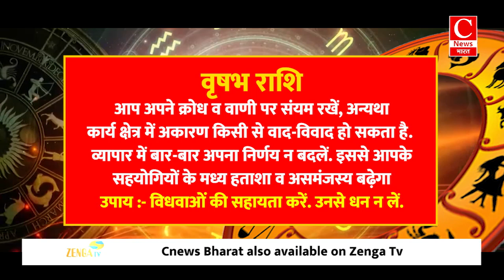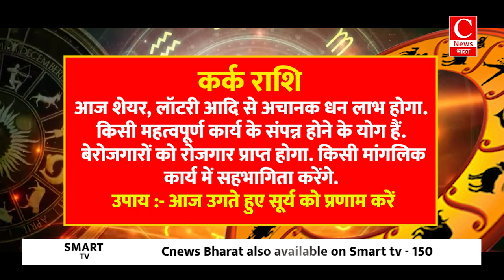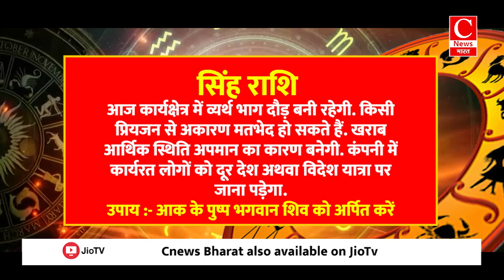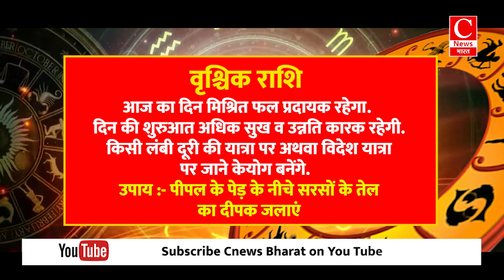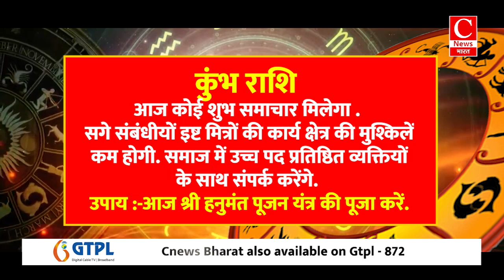Aaj ka rashifal 17 july 2024, Aries to Pisces todays horoscope in Hindi || Cnews Bharat